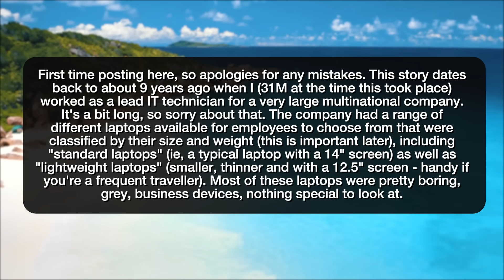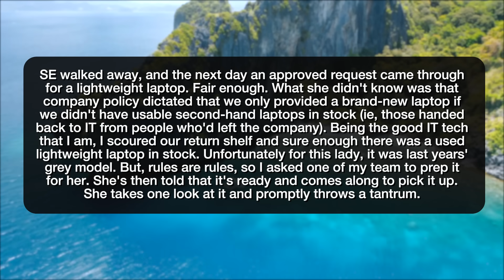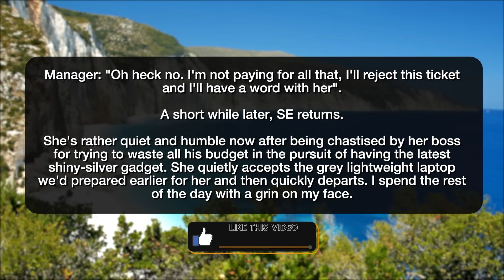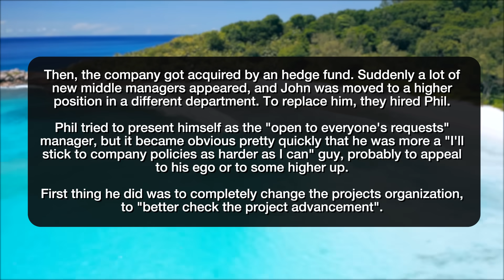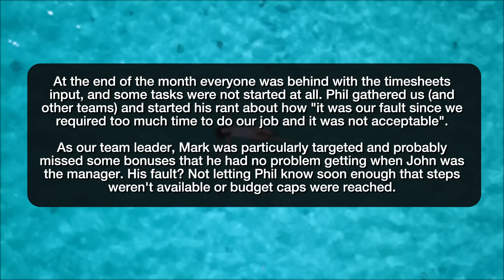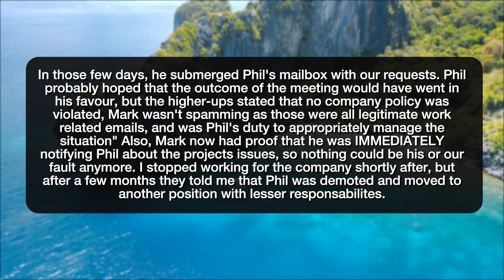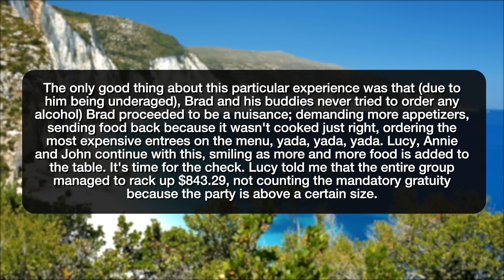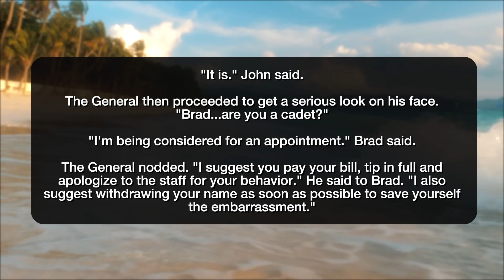r/MaliciousCompliance STUPID KID BUYS $1000’S WORTH OF FOOD! - Reddit Stories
Reddit rSlash Storytime maliciouscompliance where But I wanted a silver laptop! new manager came in supervising our teams work, strictly enforcing company policies about projects timesheets input, and requesting to address budget caps increase requests to our lead developer to "respect the chain of command". Work quickly gets behind and it became our fault. Lead developer maliciously comply requiring us to write every single problem we encounter with the projects timesheets input via mail, and automatically forwards them to the manager. He tries to involve the higher-ups, but they defend our team leader Brad and The Table

Story 1 00:00
Story 2 05:40
Story 3 11:51